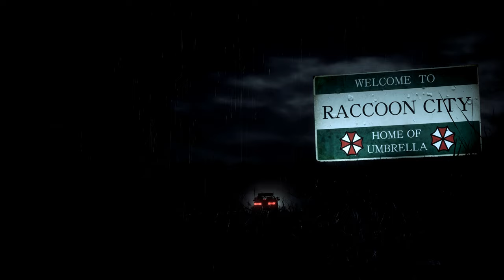Resident Evil 2 Remake Katherine Warren Nurse outfit /Biohazard 2 mod [4K]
Mod shop
Sorry